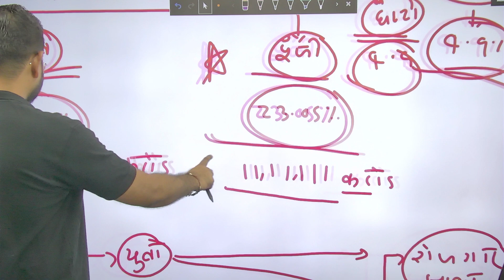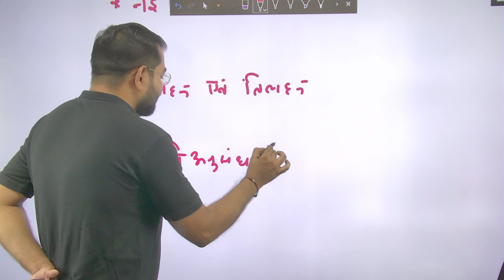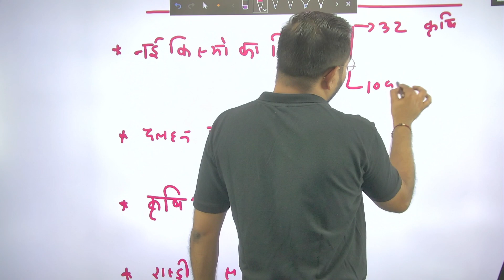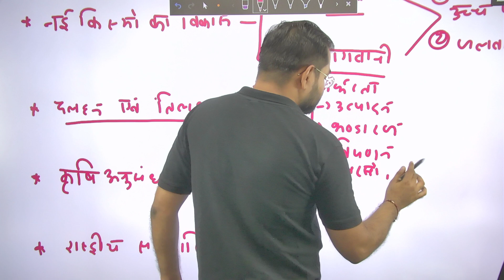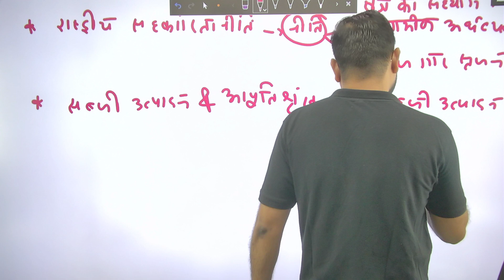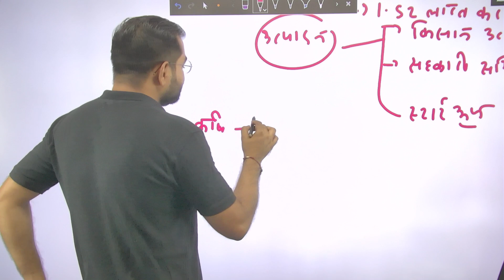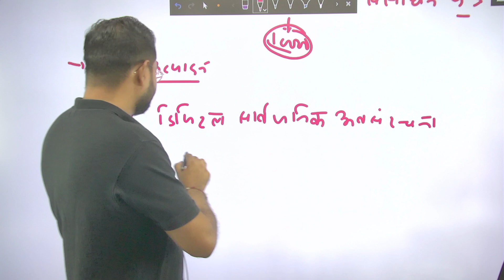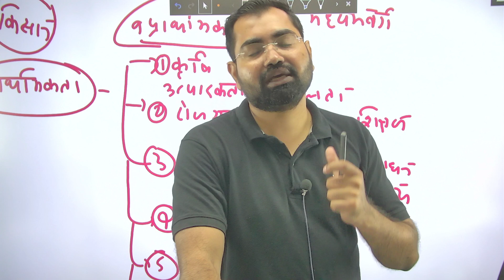Current Affairs 2023-24 L-158 For IAS/All State PSC/SSC & All